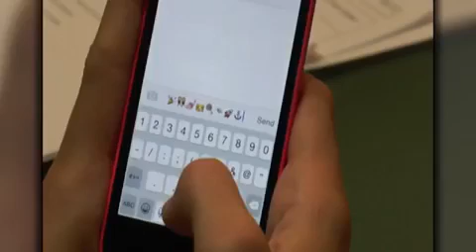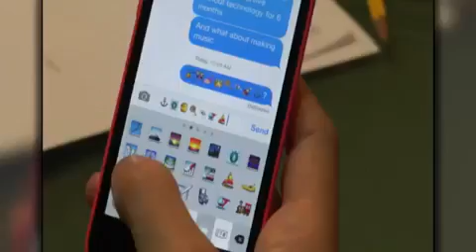Smart Woman - Speaking Emoji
People are now substituting emojis for words in their texts and we explain if this is saving time or making things more complicated.